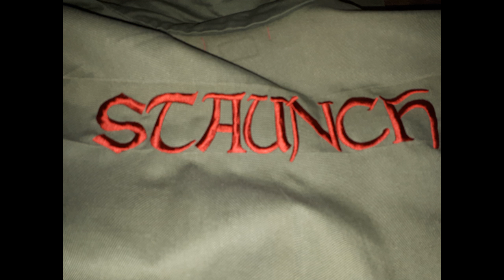Shirts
A range of old men's shirts